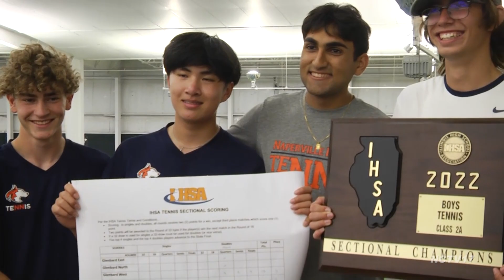Spring Boys Tennis Preview 2023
The high school boys tennis scene is likely to be highly competitive as usual as our spring boys tennis preview takes a look at who returns for our six local schools.